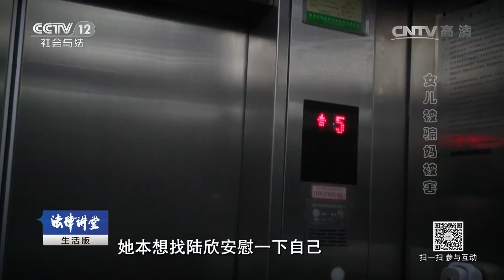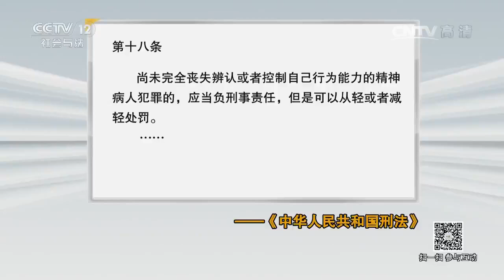女儿被骗妈被害【法律讲堂 20170115】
本期节目主要内容： 怀孕的杨丽芳最近总是做噩梦，梦到一只眼睛跟她的金绿石猫眼戒指相似的波斯猫盯着她，她决定去找闺蜜陆欣倾诉，谁知陆欣家也出了大事。在陆欣住的屋子墙壁内发现了一具女尸，陆欣向警方承认尸体是自己的妈妈，而凶手正是自己，她称自己因受不了母亲的管束而痛下杀手。警方对陆欣的说法感到怀疑，而陆欣在拘留所内的一场斗殴揭开了这起案件的真相。